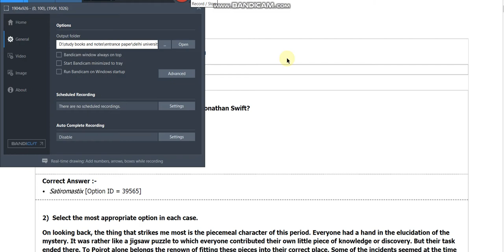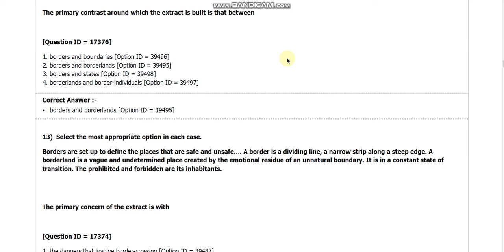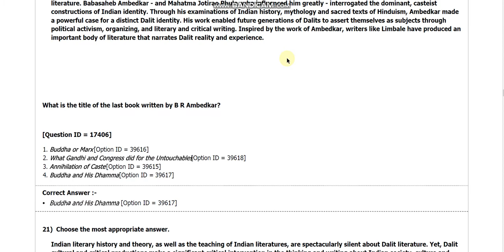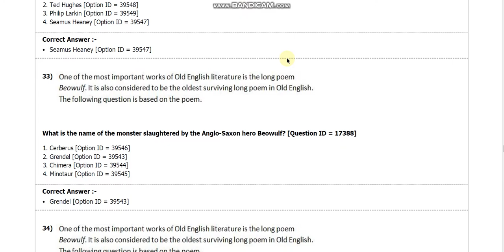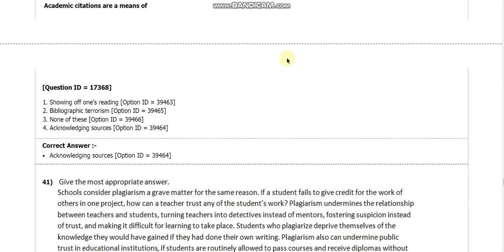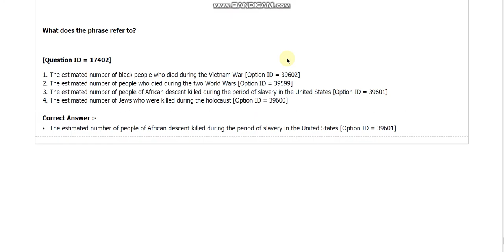DU MPhil and PhD in english entrance paper 2018 by hitesh kumar